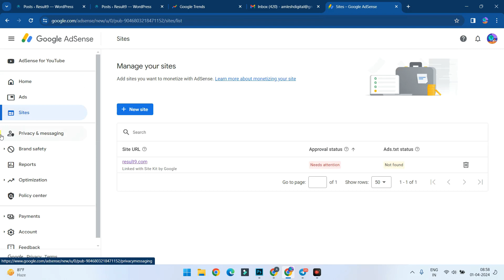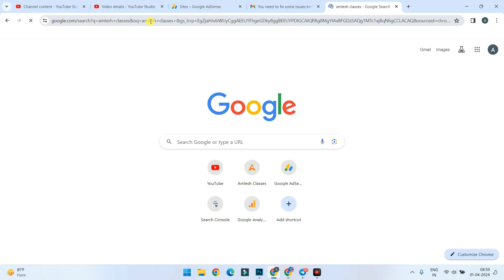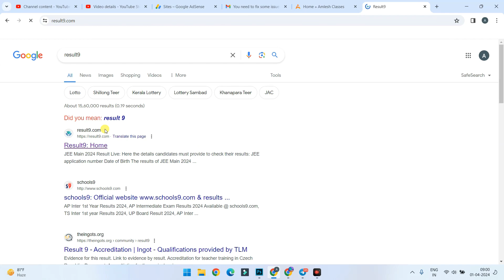You Need to fix some issue before your site is ready for AdSense | We Found Some Policy Violations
you need to fix some issues before your site is ready for adsense
you need to fix some issues before your site is ready for adsense blogger
your site is not ready to show ads
you need to fix some issues before you can use adsense
your site isn’t ready to show ads
your site isnt ready to show ads adsense
we found some policy violations on your site adsense